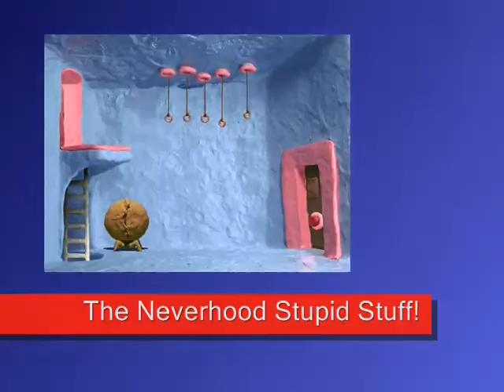The Neverhood Stupid Stuff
Just something I came up with while playing The Neverhood. Yeah it's my take on the Weasel chase from the game. Poor Klaymen can't get a break. And yeah I think I could do a short abridged some time. Since the game has only a few things as far as story goes I could make it a short one.